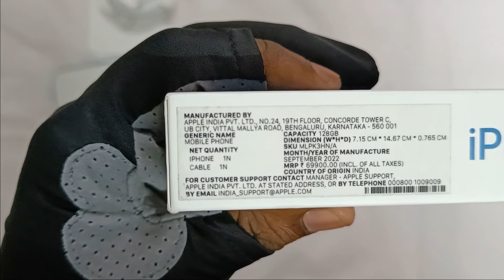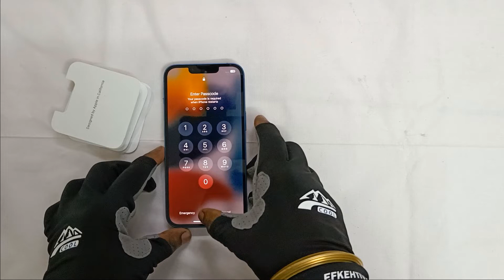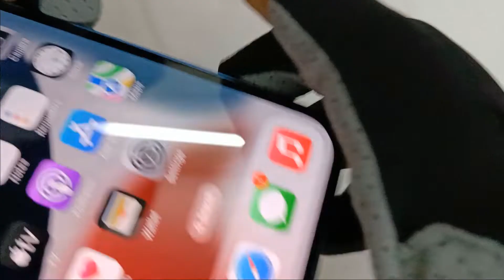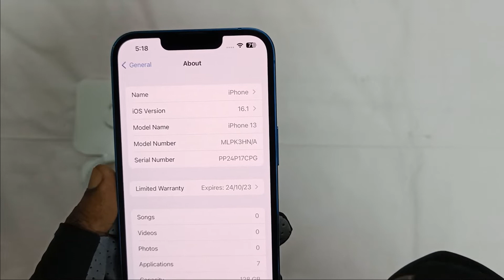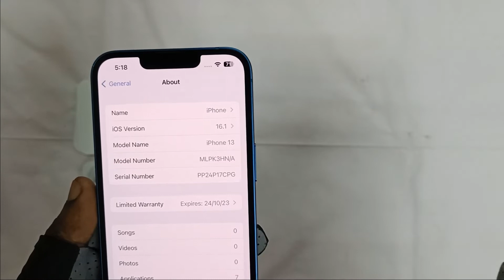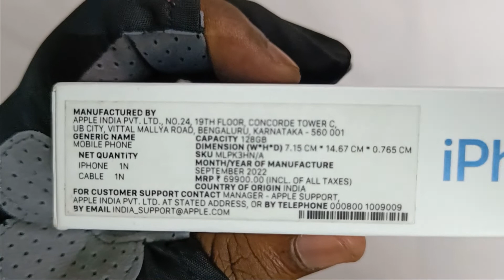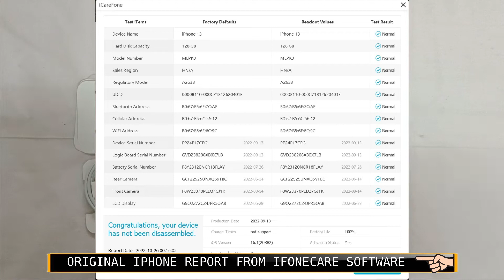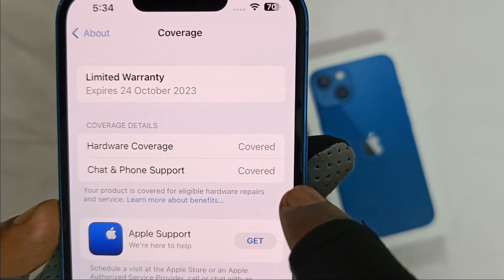iPhone 13 BUYING OFFLINE EXPERIENCE | FAKE OR REAL | DETAILED REVIEW & UNBOXING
BUYING IPHONE OFFLINE IS ALSO A RISK IF YOU DO  NOT KNOW HOW TO CHECK ITS ORIGINALITY WATCH THIS VIDEO WHERE I HAVE EXPLAINED THE IMPORTANT POINT ABOUT OFFLINE BUYING AN IPHONE.

FOR MORE INFORMATION YOU CAN ASK IN MY FACEBOOK PAGE.

iPhone 13
15.4 cm (6.1-inch) display1
₹69900.00Footnote‡

Colour - Blue

👉 15.40 cm or 13.76 cm

(6.1” or 5.4”) Super Retina XDR display footnote¹

👉 Dual-camera system

12MP Main | Ultra Wide
TrueDepth front camera

Up to 19 hours video playback footnote³

with 4-core GPU

 👉 Face ID

👉  5G capable footnote⁴